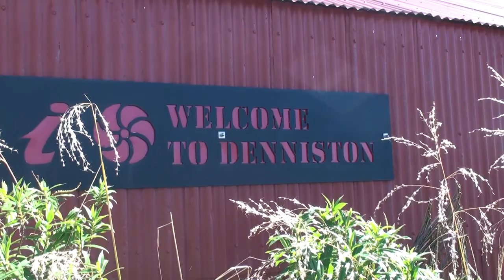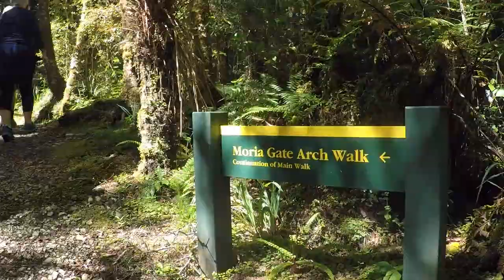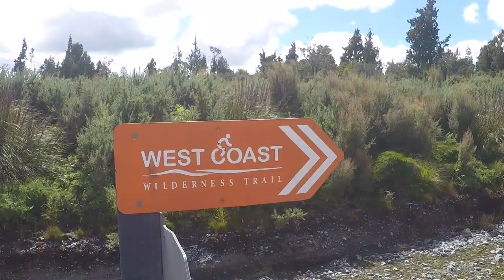NZ: Westcoast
Vier Tage an der Westcoast mit Ellie und Greg. Zwei Tage in "Gentel Anny" bei Westport mit einigen Wanderungen. Zwei weitere Tage in Ross mit Velofahren auf dem Wildernesstrail.